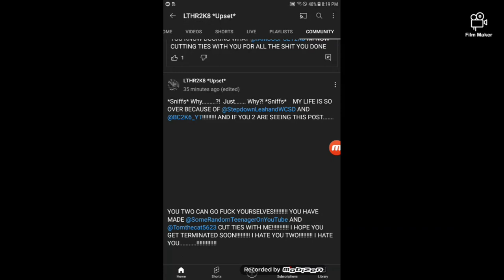(PLEASE SHARE THIS POST) WTF IS WRONG WITH YOU @StepdownLeahandWCSD & @StepDownLeahandHerGang?!?!?!